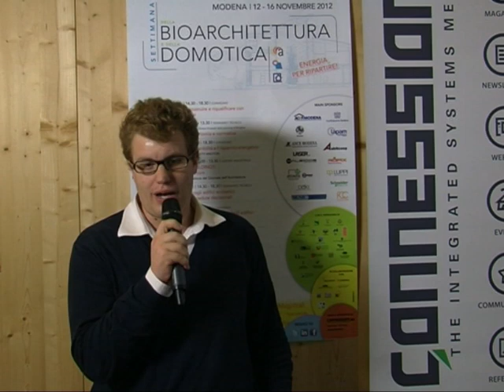Intervista a Mirko Greggi, progettista di Antaridi Energie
Settimana della Bioarchitettura e della Domotica -- Mirko Greggi, progettista di Antaridi Energie, illustra il progetto della Residenza La Piana vincitore del premio Domotica in ambito residenziale